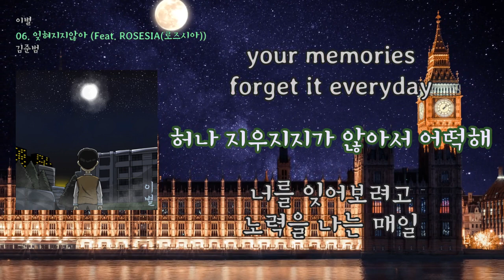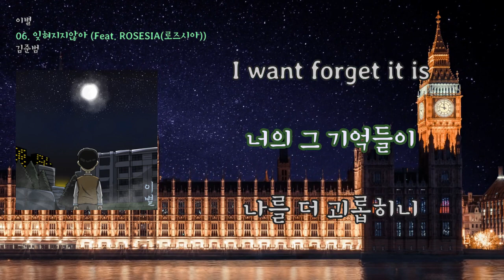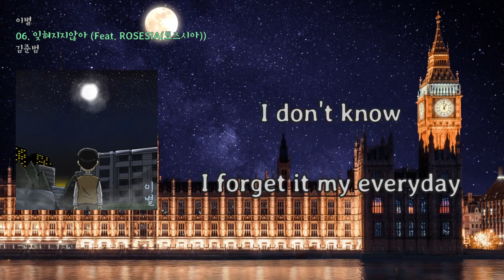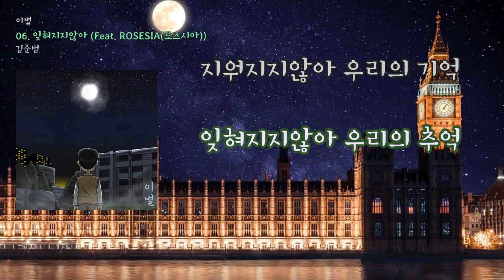[LyricVideo/가사비디오] 김준범(kim jun beom) - '잊혀지지않아 (Feat. ROSESIA(로즈시아))'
1. 숏폼으로 음원홍보 방법이 있어요
2. 스포티파이,유튜브마케팅에 내 음악을 홍보하는 방법도 있어요

이 곡은 김준범(kim jun beom) - 이별에 수록된 랩/힙합 장르의 "잊혀지지않아 (Feat. ROSESIA(로즈시아))" 입니다.

가사:

잊혀지지않아 - 김준범 (Feat. 로즈시아)
잊고싶어 정말
노력했던 나의 밤
들이 허무해진 날
들이 후회되지 난
잊고싶어 정말
노력했던 나의 밤
들이 허무해진 날
들이 후회되지 난
너를 잊으려고했어 오늘도
너를 지우려고했어 오늘도
지워지지않아 우리의 기억
잊혀지지않아 우리의 추억
your memories forget it everyday
허나 지우지지가 않아서 어떡해
너를 잊어보려고 노력을 나는 매일
너도 나를 지우지못하고 있는 중이니?
I want forget it is
너의 그 기억들이
나를 더 괴롭히니
난 정말로 힘들어 매일
forget it someday it is
나와의 추억들이
한번 더 날 괴롭힘
떠나가줘 더 멀리
매일 밤 니 생각땜에 잠 못들어
매일 난 니 생각에 넘 괴로워
정말 난 잊고싶었어 그대요
그댄 왜 잊혀지지않는거죠
오늘은 너를 지워버릴래
내일은 너를 잊어버릴게
이 말만 몇번째인거지
I don't know
I forget it my everyday
잊고싶어 정말
노력했던 나의 밤
들이 허무해진 날
들이 후회되지 난
잊고싶어 정말
노력했던 나의 밤
들이 허무해진 날
들이 후회되지 난
이해는 바라지 않아
그저 좋은 기억으로만 남는 건 욕심일까
날 가끔 미워했어도
나를 기억해달라하면 아픈 상처일까
춥던 겨울바다도
작은 다락방에도
네가 스며 있는데
네게 문자만 와도
얼굴한번만봐도
다시 돌아갈 것 같아
많이 힘들겠지만 울지 않았음 해
내가 너무 미워도 잊지 않았음 해
우린 사랑한대로
이미 지나간대로
서로를 지우려하며
멈춰서있어
I don't know
잊고싶어 정말
노력했던 나의 밤
들이 허무해진 날
들이 후회되지 난
잊고싶어 정말
노력했던 나의 밤
들이 허무해진 날
들이 후회되지 난

Connect with 김준범(kim jun beom):

ifr_junbeom

안녕하세요 김준범입니다
저는 힙합을 사랑하고 좋아하는 사람이고
더 좋은 멋진 음악,앨범 많이 만들겠습니다 감사합니다

'김준범' EP Album [이별]

제 첫 EP앨범 도와주신 모든 분들께 인사드리도록하겠습니다
이번 첫 EP앨범 [이별] 피처링 NARANG누나,단옹이형,
재민이형(P.kid),재준이형(레브로),로즈시아님,seshin님
믹스 마스터 해준 NEKI님,재민이형(P.kid),더든님,stONE,J님
아트워크 맡아주신 XINDOXI님 모든 분들께 다 감사합니다 !

[Credit]

1. Let's run (Feat. NARANG,seshin)

Lyrics by 김준범,NARANG,seshin
Composed by 김준범, BUYER
Arranged by BUYER
Mixed by NEKI
Mastered by NEKI
Recorded by 김준범, NARANG, seshin

2. 그대여

Lyrics by 김준범
Composed by 김준범, SkGotTheSauce
Arranged by SkGotTheSauce
Mixed by P.kid
Mastered by P.kid
Recorded by 김준범

3. 아무것도 못했어 (Feat. 단옹)

Lyrics by 김준범, 단옹
Composed by 김준범, 단옹, GC
Arranged by GC
Mixed by stONE,J, P.kid
Mastered by stONE,J, P.kid
Recorded by 김준범, 단옹

4. 돌아와줘 내 곁으로 (Feat. P.kid)

Lyrics by 김준범, P.kid
Composed by 김준범, GC
Arranged by GC
Mixed by P.kid
Mastered by P.kid
Recorded by 김준범, P.kid

5. 너를 잡지 못했어 (Feat. 레브로)

Lyrics by 김준범,레브로
Composed by 김준범, Hanabi boi
Arranged by Hanabi boi
Mixed by 더든
Mastered by 더든
Recorded by 김준범, 레브로

6. 잊혀지지않아 (Feat. 로즈시아)

Lyrics by 김준범, 로즈시아
Composed by 김준범, D-END
Arranged by D-END
Mixed by P.kid
Mastered by P.kid
Recorded by 김준범, 로즈시아

7. 과거의 나에게2 (Feat. seshin)

Lyrics by 김준범, seshin
Composed by 김준범, watercolor
Arranged by watercolor
Mixed by P.kid
Mastered by P.kid
Recorded by 김준범, seshin

Artwork by XINDOXI

Hello, this is Joonbeom Kim
I am a person who loves and likes hip-hop
I will make a lot of better music and albums. Thank you.

[Credit]

1. Let's run (Feat. NARANG,seshin)

Arranged by BUYER
Mixed by NEKI
Mastered by NEKI

2. 그대여

Lyrics by 김준범
Arranged by SkGotTheSauce
Mixed by P.kid
Mastered by P.kid
Recorded by 김준범

3. 아무것도 못했어 (Feat. 단옹)

4. 돌아와줘 내 곁으로 (Feat. P.kid)

Arranged by GC
Mixed by P.kid
Mastered by P.kid

5. 너를 잡지 못했어 (Feat. 레브로)

Mixed by 더든
Mastered by 더든

6. 잊혀지지않아 (Feat. 로즈시아)

Arranged by D-END
Mixed by P.kid
Mastered by P.kid

7. 과거의 나에게2 (Feat. seshin)

Arranged by watercolor
Mixed by P.kid
Mastered by P.kid

Artwork by XINDOXI